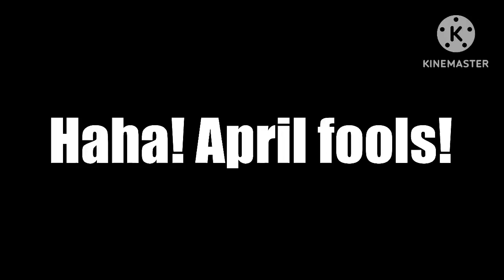Roblox just add a new dominus (100% real)